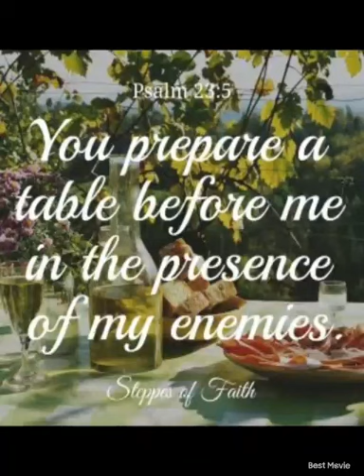Mwari Wangu Mfudzi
Video from Zendera